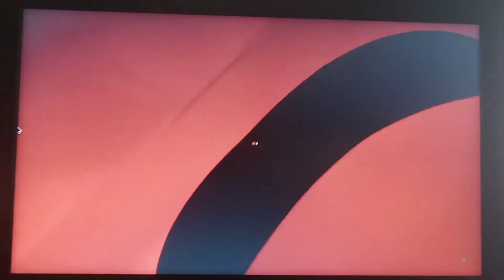New World Pictures (2021) Opening & Closing Logo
--NO PORN/SPAM/SCAM BOTS, NO NEGATIVE COMMENTS, NO NEGATIVE SPAMMING COMMENTS, NO NEGATIVE REQUESTS COMMENTS, NO DISRESPECTFUL COMMENTS, NO IGNORANT COMMENTS & NO BAD USERS ALLOWED!--

Here another logo from this year now.

Like the opening logo is:
New World Pictures (2021 with own 1985 Musical Theme & beIN Media Group/ABC-Magnetic Communications byline).

And the closing Logo is:
New World Pictures (2021 with own 1995 New World Entertainment musical theme & beIN Media Group/ABC-Magnetic Communications byline).

PS Taking from any: New World Movies (including our Homemade & Fanmade).

Note: The ABC-Magnetic Communications byline on beIN Media Group is before it's switch to ViacomCBS.

Special Thanks/Credits & Inspired by:
Ginger Manley,
The Professor Timothy Connor,
Random Content by Keegan,
Jason The Cartoon Fan,
Tanjiro Kamado Logo Archive,
LogoManSeva,
Nathan Potter Entertainment Inc,
SLN! Media Group,
gman1290
& James Moulton.